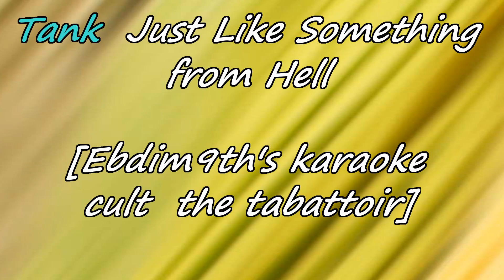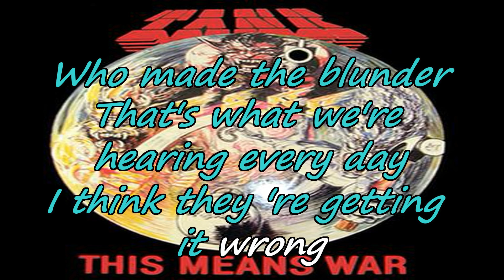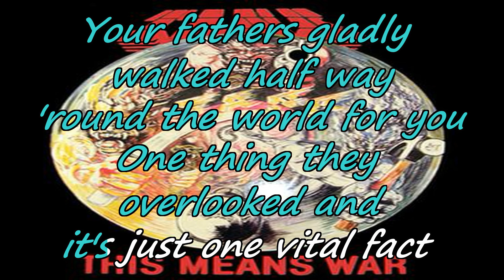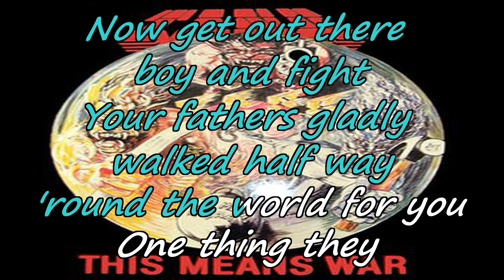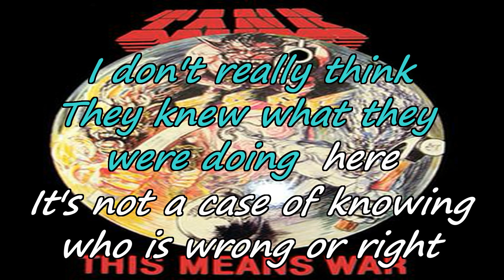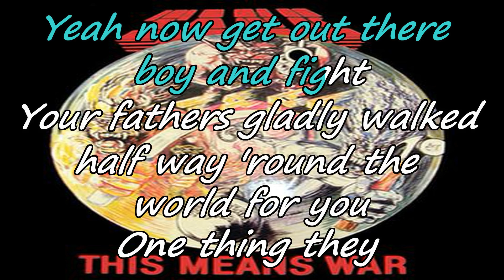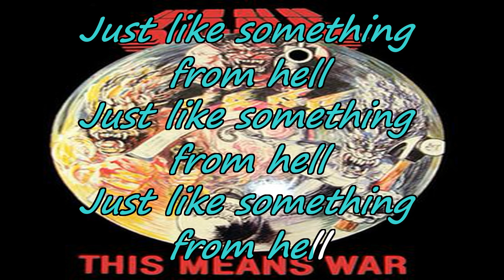Tank - Just Like Something From Hell {karaoke arrives}